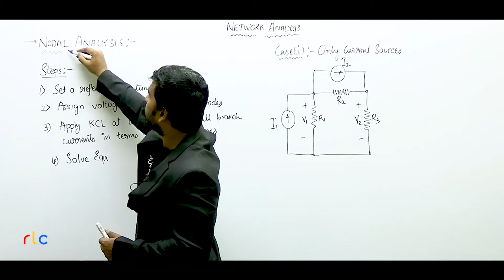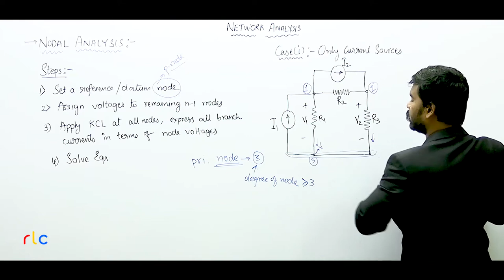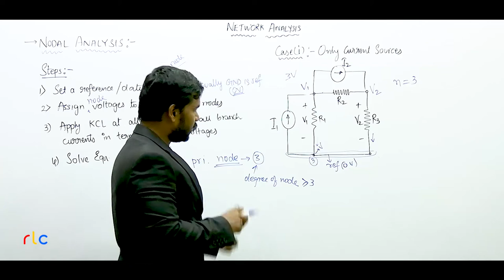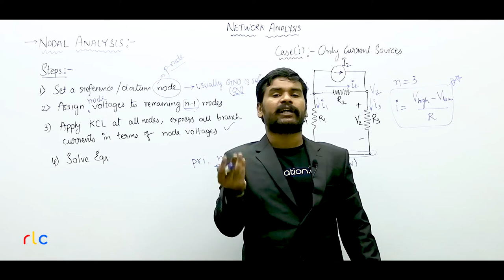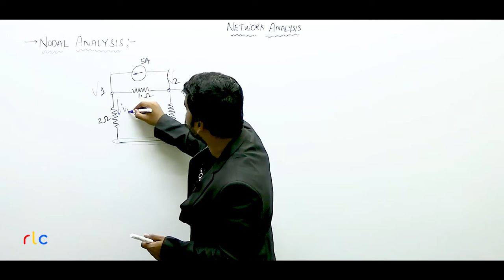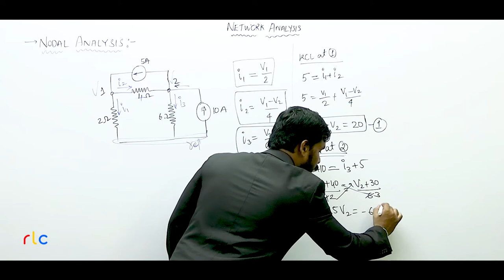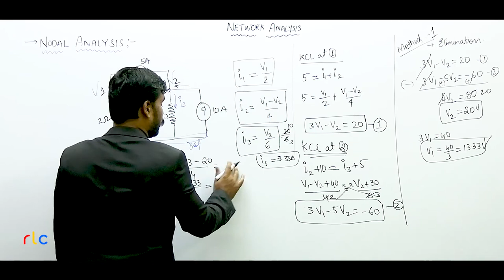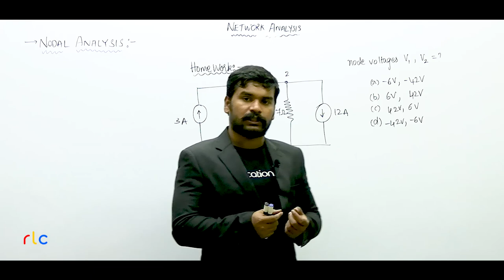(తెలుగు) 02 - Nodal Analysis with Current Sources Part 1 | Electric Circuits | Nikhil Nakka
క్లాసులకొరకు వెబ్సైట్ లో రిజిస్టర్ ఐయి SUBENG అనే డిస్కౌంట్ కూపన్ వాడి ఫీజు పైన 50% రాయితీ పొందగలరు

Join the most productive group in Facebook for Preparation of AP TS Power Sector Jobs

to get updates on upcoming premium courses